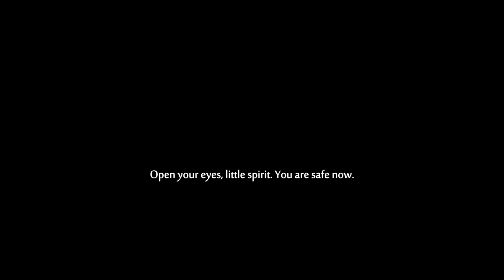FREEZING | Ori and the Will of the Wisps 11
Heyy we are back with Ori! We have finished with Spider-Man and are back here to finish off the story, sorry for any bad qualities, and so on. Happy weekend and hope you enjoy it!